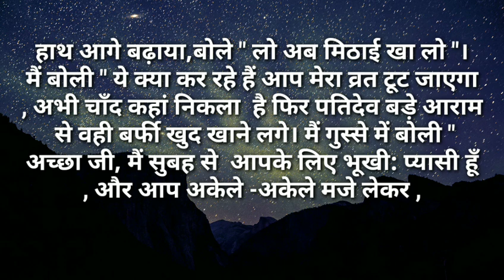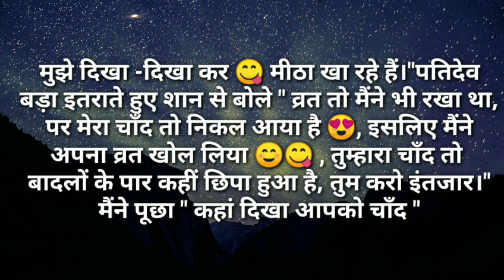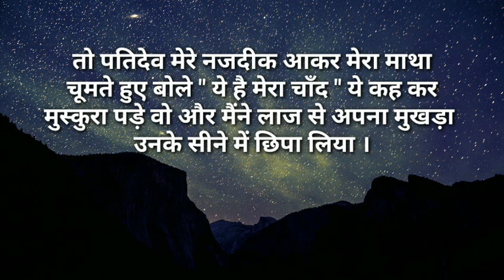करवा चौथ वाला प्यार|I Like Story Kahaniya|Moral Stories|Story Time New Story